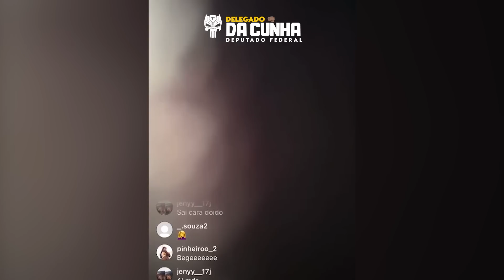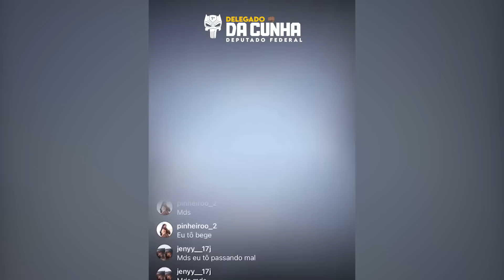Bandido faz live no Instagram enquanto pratica roubo na Zona Oeste do Rio de Janeiro.